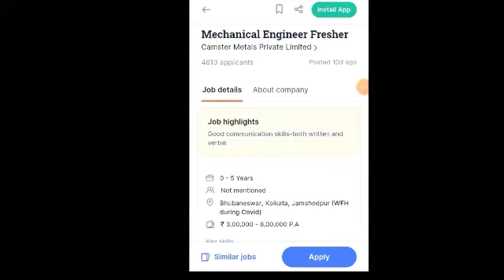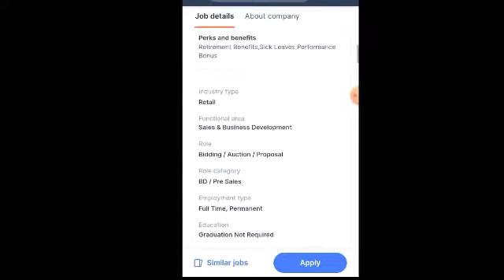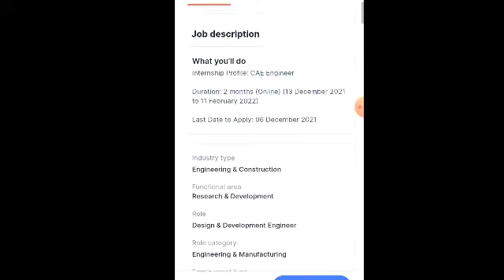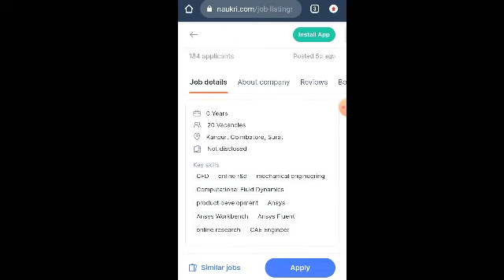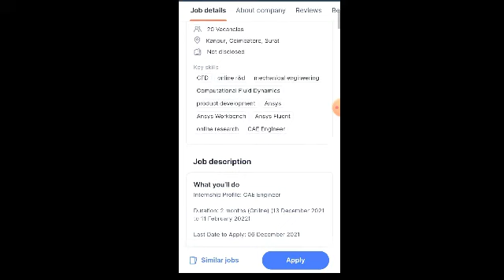Freshers Job Vacancy 2021 | Diploma Engineer Job Requirement | B.Tech Job Vacancy | M.Tech | MBA job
Diploma Engineer Job vacancy 2021 | Diploma Engineer Trainee | L&T Job Vacancy 2021 | Fresher Jobs

private job
private jobs
fresher jobs
Mechanical engineering
civil engineering
psu jobs
employment news
sarkari naukri
upjobs
Uttar pardesh job
Bihar job